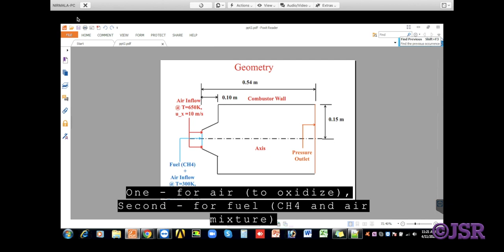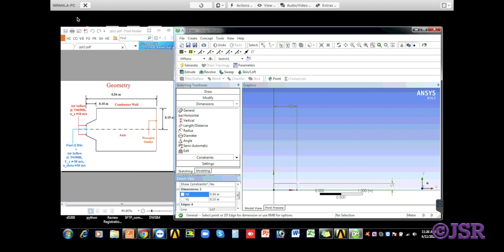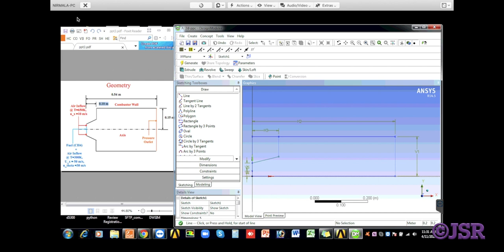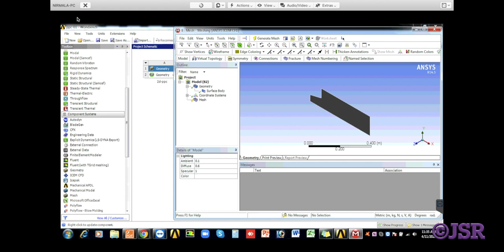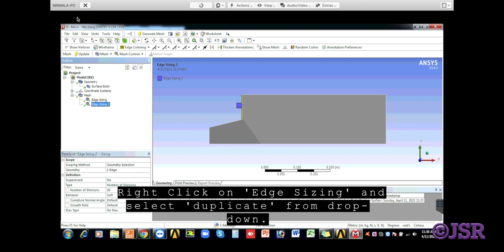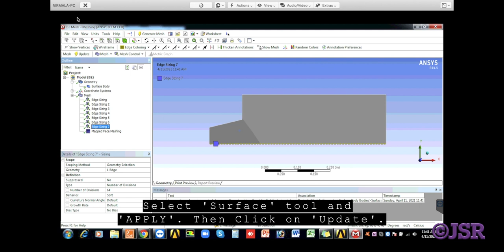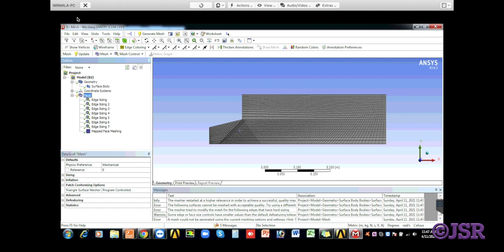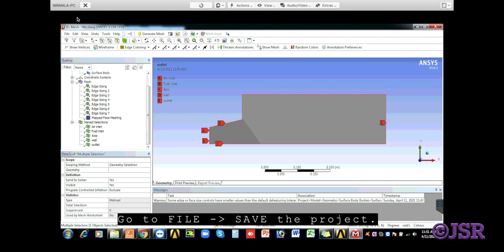CFD Tutorial #23: Partial Premixed Combustion- Geometry & Meshing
This video demonstrates the modeling of partial premixed combustion. A 2D axis-symmetric model is created in ANSYS WORKBENCH 14.5 which has two inlet streams. One inlet stream is used for oxidizer such as air. The Second stream is used for the supply of fuel-air mixture. The symmetry boundary condition is applied at the axis of model.